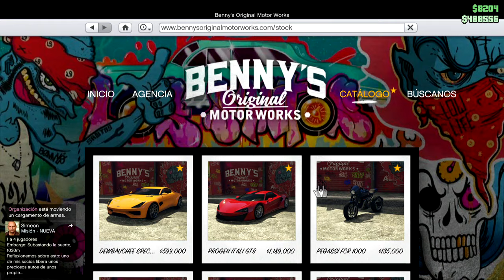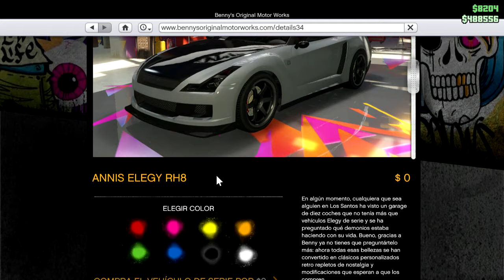**GTA V PS4** Agarro Un Nuevo Carro GRATIS En El Taller De benny's Muy Chulo